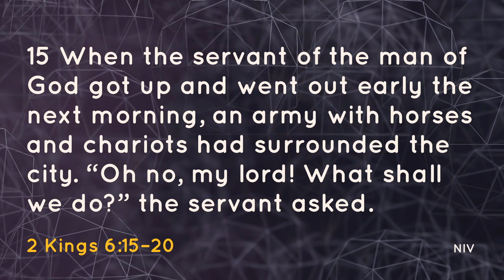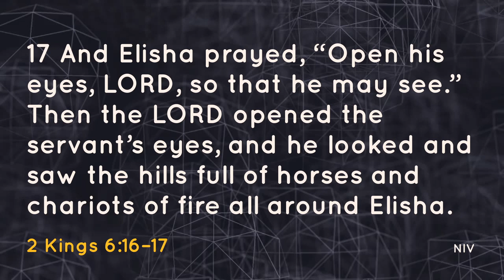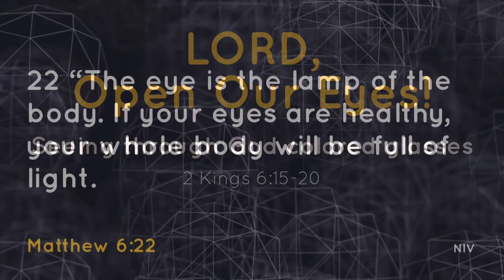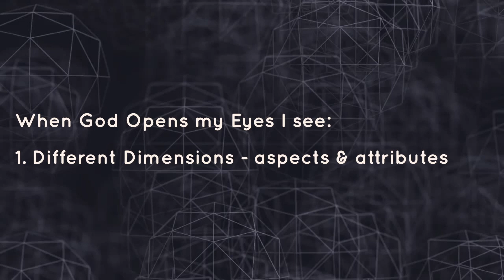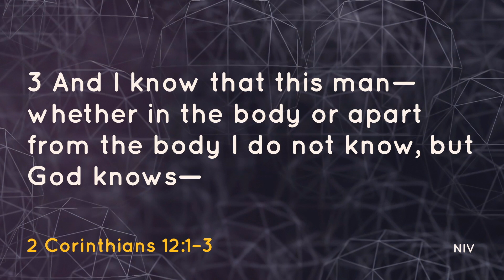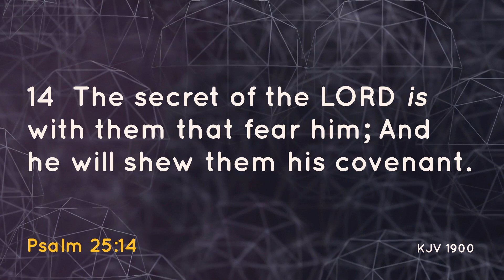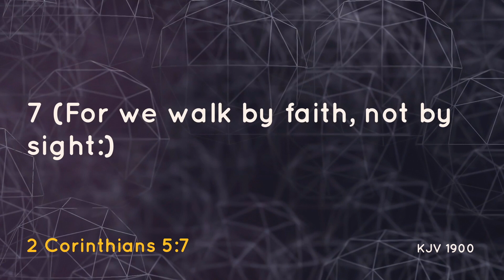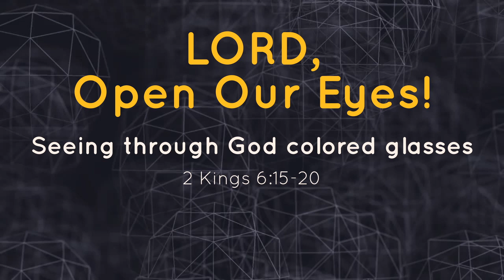THROWBACK "Lord, Open Our Eyes" | Spirit of God Christian Church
SGCC loves a throwback message!

Check out this throwback sermon from our service on August 4, 2019. This incredible message was delivered by Pastor Randall Knighton, founding Pastor of Spirit of God Christian Church.